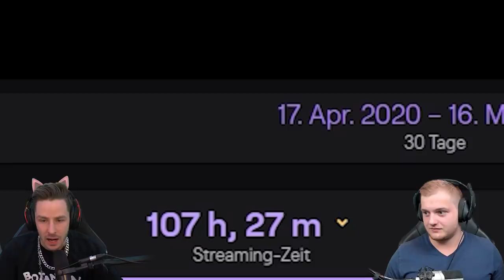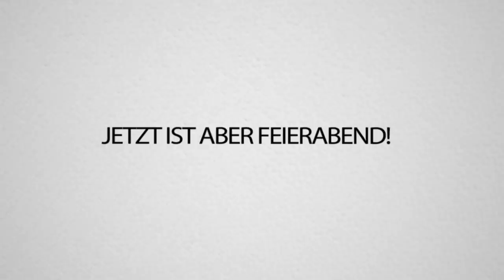REWI FAILS Nicht Lachen mit TRYMACS!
Diesmal mit @Trymacs auf REWI's FAILS & AUSRASTER reagieren. Viel Spaß! 😂